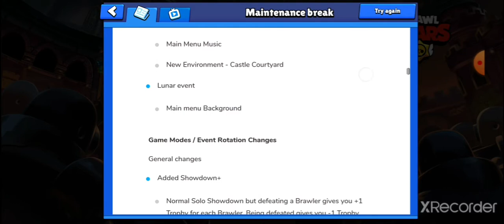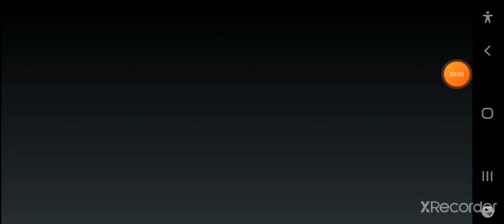Noul Update Este Aici!!